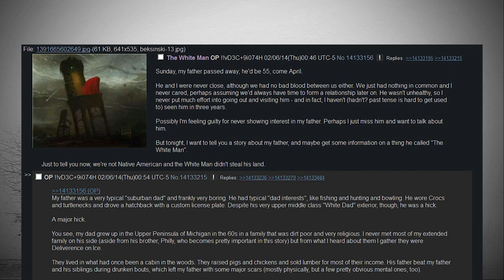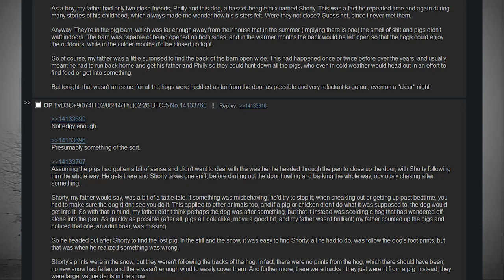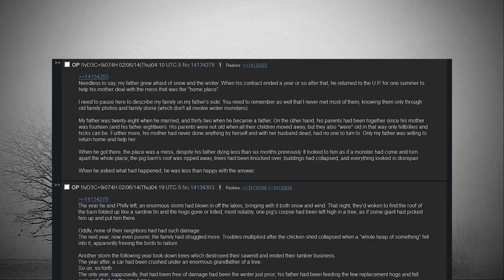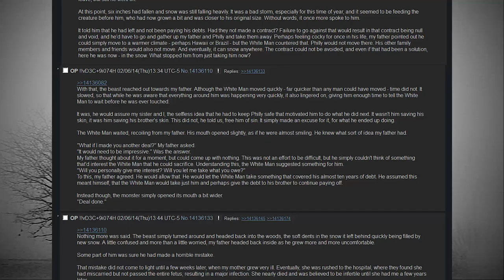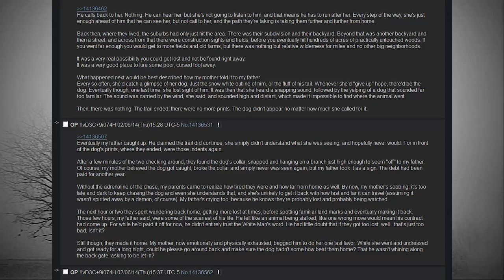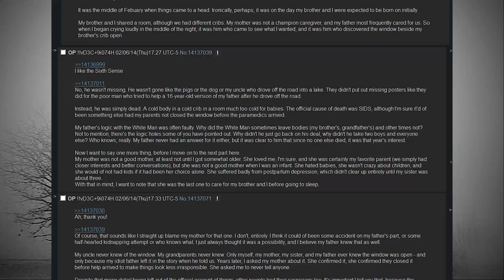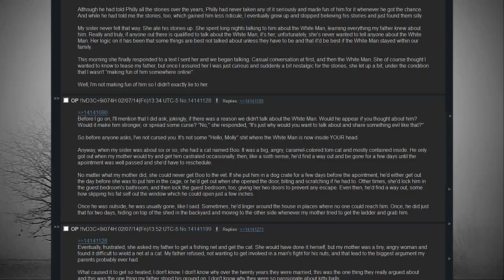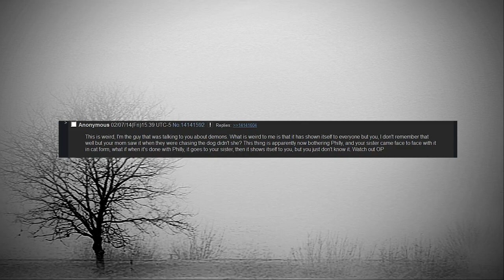OP's Father Owes The White Man | Hour Long Scary Greentext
When you owe debt, the loan shark will do whatever they need to get their payment. But what happens when YOU are the only one who sees the loan shark?